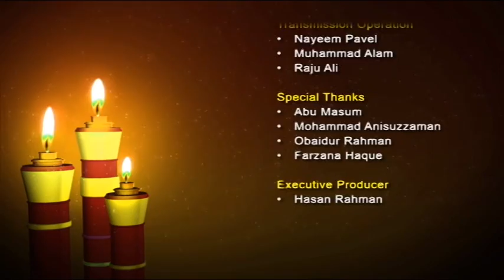Alor Dishari (Biday Hajj er Vashon) By Shikulhadith Mufti Abdur Rahman 26092016 Part 3